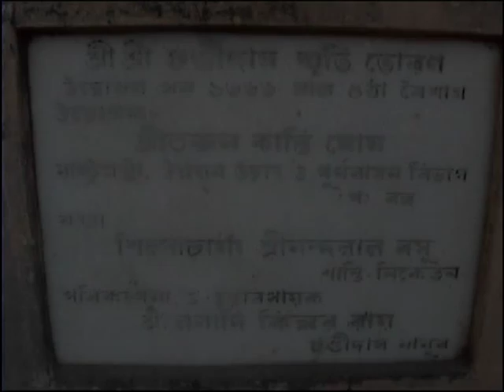NANUR, the birthplace of poet Chandidas, West Bengal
Here are some moments from my sojourn to Nanur the birthplace of old poet of Bengali literature Kavi Chandidas. In this short video some terracotta temples, the temple of goddess Bishalakshi(the deity the poet worshiped) and the fossilized stone of Rami the washer woman with whom the poet was romantically involved are seen.